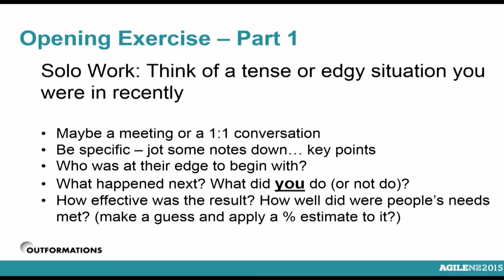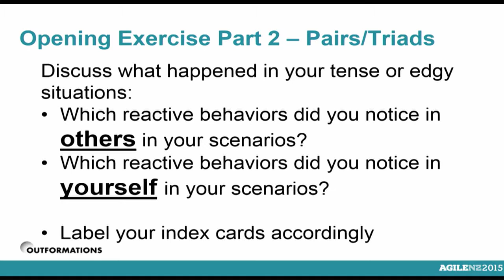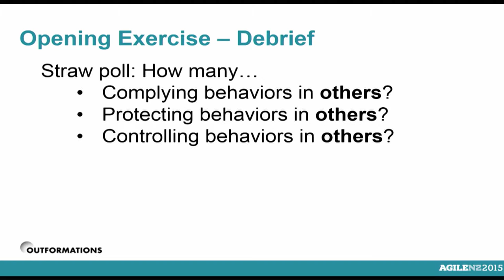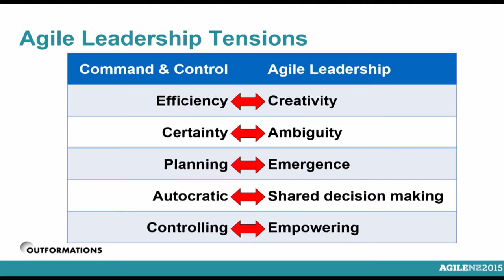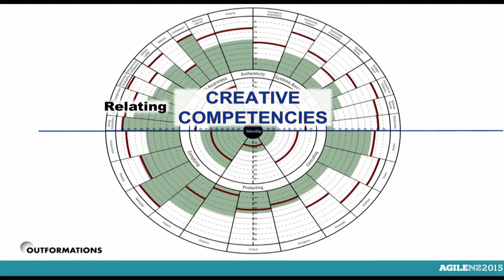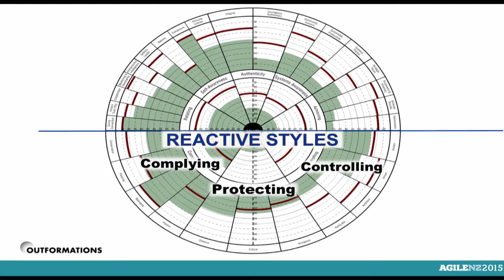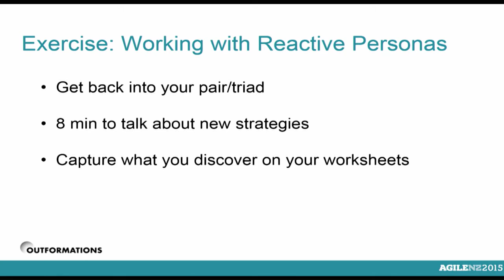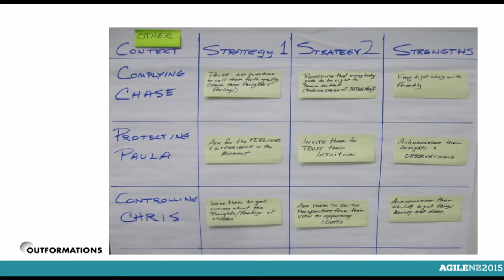David Chilcott - Agile NZ 2015 - Presentation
David Chilcott's presentation at Agile NZ 2015